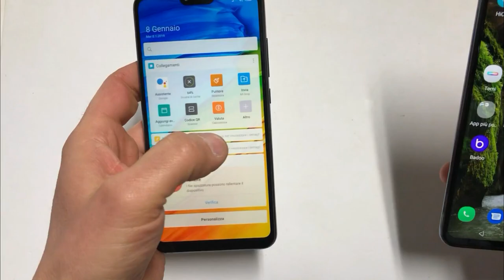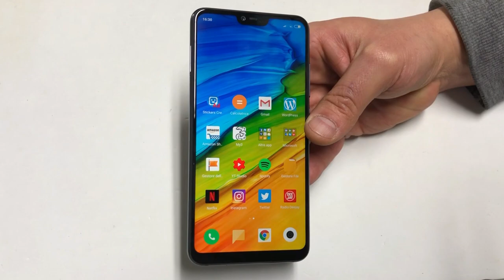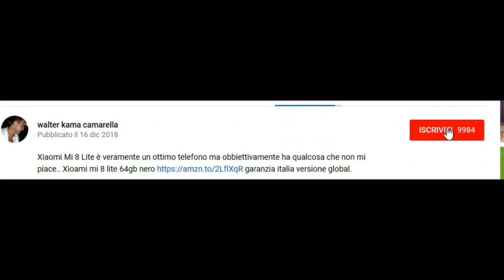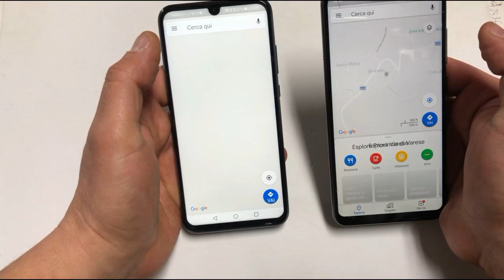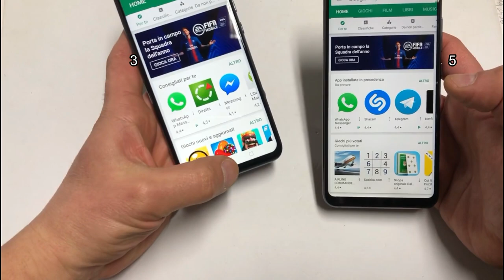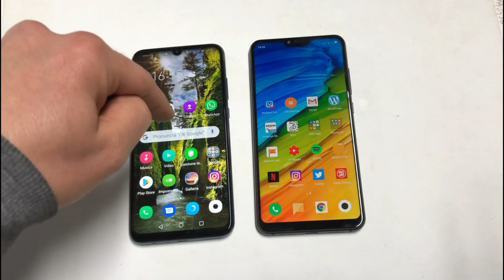HONOR 10 Lite VS Xioami Mi 8 Lite speed test comparazione quale sarà il più veloce?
Honor 10 lite versus Xioami Mi 8 Lite speed test comparazione apertura app Honor 10 lite blue

Honor 10 lite black

Honor 10 lite vetro temperato

Xioami Mi 8 Lite

Mi 8 lite garanzia italia versione global.

Xiaomi mi 8 lite 128gb nero 6gb ram